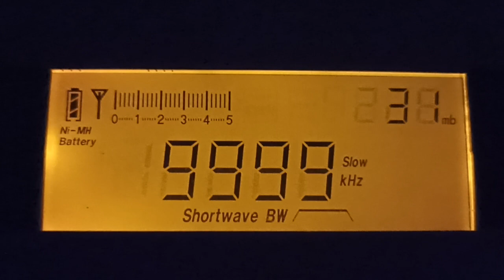WWV, Time signal (USA)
WWV is the callsign of the U.S. National Institute of Standards and Technology's shortwave radio time signal station located near Fort Collins, Colorado.

Reception data: Southwestern Siberia (Kashtau, Mountain Shoria), 12/07/2023 in 19:27 UTC.
Receiver: Tecsun PL-660 with build-in telescopic antenna.
WWV - это позывной коротковолновой станции радиосигналов времени "Национального института стандартов и технологий США", расположенной недалеко от Форт-Коллинза, штат Колорадо.

Приём: Юго-Западная Сибирь (улус Каштау, Горная Шория), 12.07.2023 в 19:27 UTC.
Приёмник: Tecsun PL-660 со встроенной телескопической антенной.